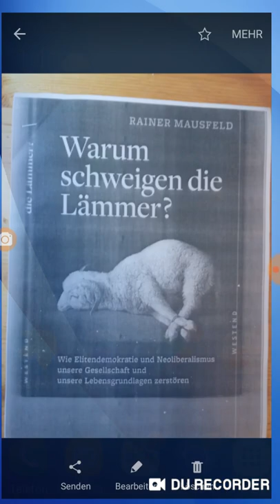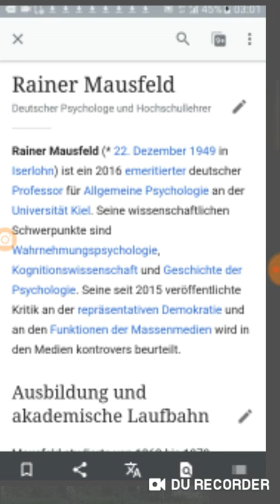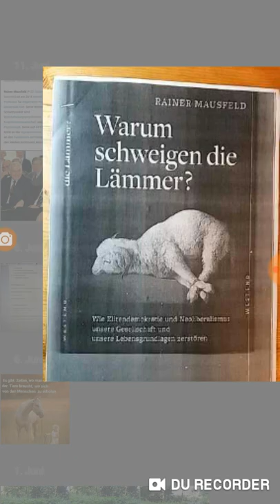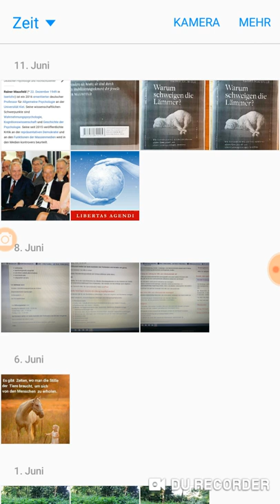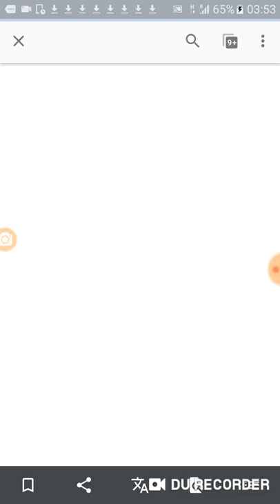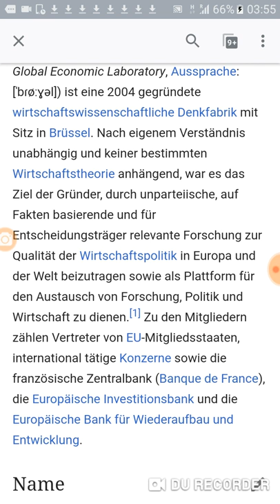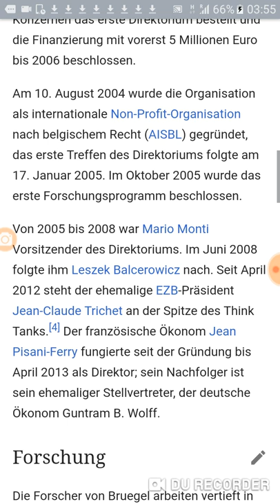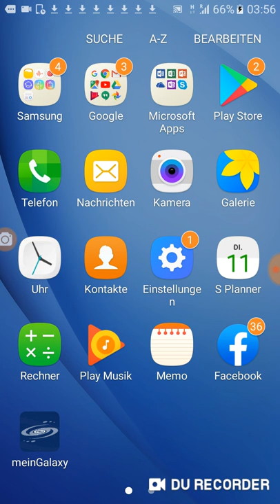Die Zerstörung des Neoliberalismus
Lesung aus Rainer Mausfeld: "Warum schweigen die Lämmer?", ISBN 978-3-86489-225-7

Ich werde für meine Arbeit nicht honoriert, von keiner Institution finanziert,
auch nicht verdeckt finanziert.
Das ist mir wichtig zu betonen, weil es meine Unabhängigkeit garantiert.
Dennoch investiere ich viel Geld und Zeit, auch in Recherche und Fachbücher.
Wenn du mich freiwillig unterstützen möchtest, überweise bitte hier:
IBAN: DE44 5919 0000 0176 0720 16
BIC: SABADE5S
Kontoinhaber: Marion Schmeer

Netiquette: Bitte achtet in euren Kommentaren auf einen höflichen und sachlichen Umgangston. Wer andere beleidigt oder trollt, muss leider draussen bleiben;-)
Eure Silbenfee